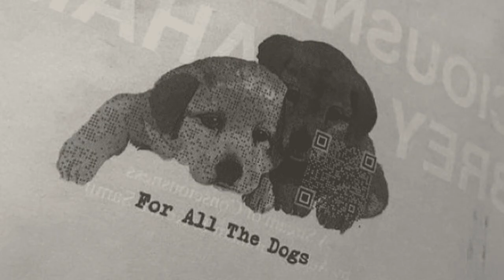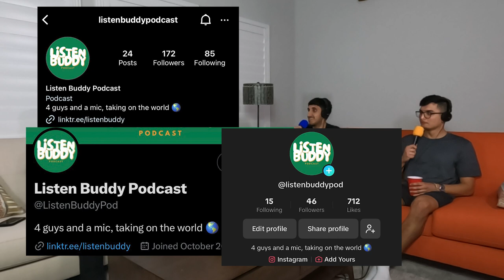LISTEN BUDDY, WE'RE BIG DISNEY GUYS | EP 7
In today's episode, we talk about our favorite Disney Channel Original Movies (DCOMs). We also reminisce about the era of RDH and TBH posts. Lastly, we debate about which music streaming platform is the best between Apple Music and Spotify.

CHAPTERS
0:00 Intro
0:30 Fake food/drinks
3:33 Discussing Disney and Nickelodeon
5:11 Ashwin's origin story
7:22 Deep dive into DCOMs
8:28 Vid cuts off
11:18 Vid is back
13:38 Elementary school rizz
18:05 OG Insta
22:25 Angry kids
23:05 Camp Rock vs Lemonade Mouth
26:54 Karate Kid debate
28:48 Central Cee lyrical breakdown
29:28 Ashwin's thoughts on FATD
33:20 AOTY contenders
46:31 Apple Music vs Spotify
50:18 Best X Men movies
54:34 Outro